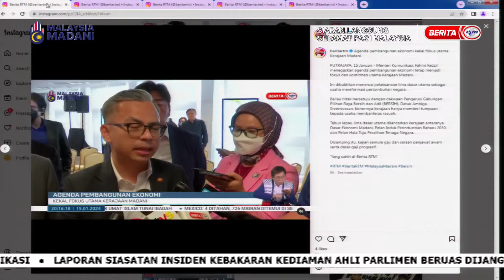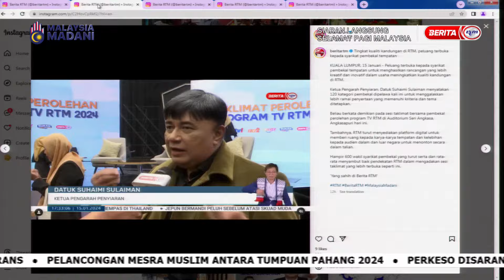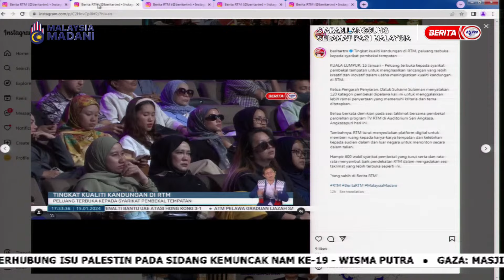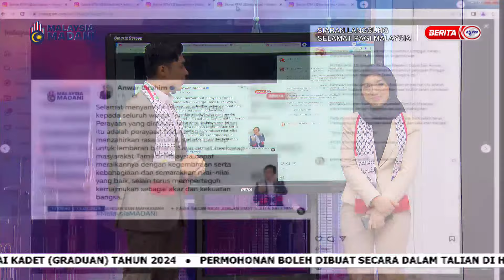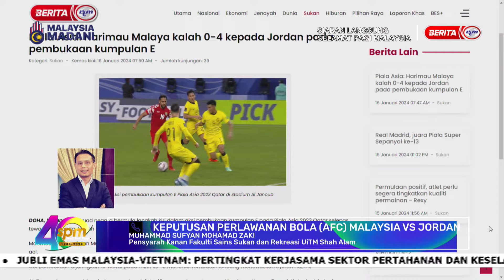16 JAN 2024 – SPM – BERITA TERKINI MALAYSIA